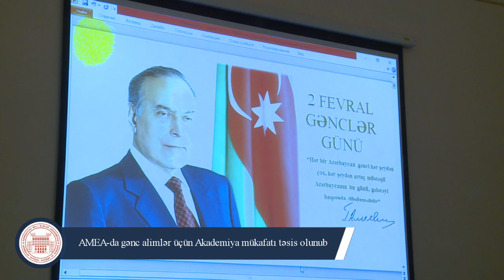AMEA-da gənc alimlər üçün Akademiya mükafatı təsis olunub